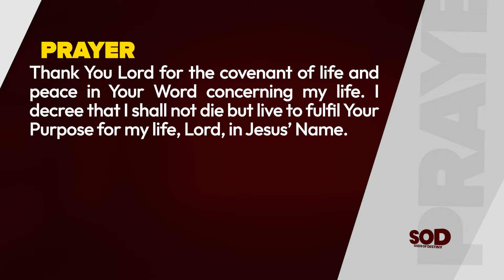SEEDS OF DESTINY - SATURDAY, JUNE 1, 2024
TOPIC: YOU ARE NOT KILLABLE
SCRIPTURE: I shall not die, but live, and declare the works of the Lord.
Psalm 118:17
THOUGHT FOR THE DAY: You cannot be killed by anything or anyone because you are not killable.

I believe that God knows all these things. This could have been the reason why Mark 16:18 says,
…and if they drink any deadly thing, it shall not hurt them;…
This means, God will preserve you from the effect of whatever deadly poison you ate unawares. It is only in heaven you would know all the things God delivered you from that you were not aware of. It is only in heaven you would know all the things the devil planned against you that did not come to pass.
Beloved, you must understand that we live by faith; we survive in the world by faith. Even if you enter a taxi and the driver is an occultic man, he can’t kill you because you are not killable. And if he tries to cause an accident, only he would die, and he would suck his own blood.

You must believe the Promises of God in His Word for your life. Believe that you cannot be killed by anything or anyone because you are not killable.
Remember this: You cannot be killed by anything or anyone because you are not killable.
ASSIGNMENT:
1. Always move and act with the mentality that you are not killable; no weapon formed against you shall prosper.
2. Believe God’s Word and verdict about your life.
PRAYER: Thank You Lord for the covenant of life and peace in Your Word concerning my life. I decree that I shall not die but live to fulfil Your Purpose for my life, Lord, in Jesus’ Name.